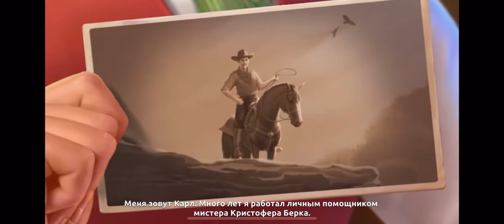Playing Manor Matters.Take on this mystery with me!🧭🕵️‍♂️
Playing Manor Matters in Russian🤷‍♂️. Will i understand?! Join me on this adventure!